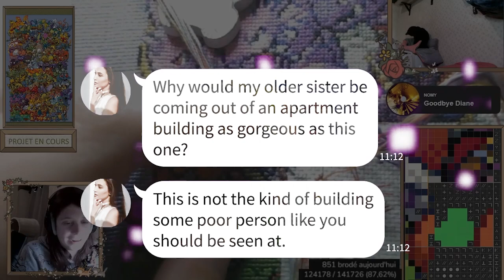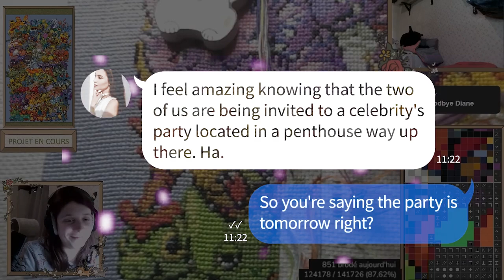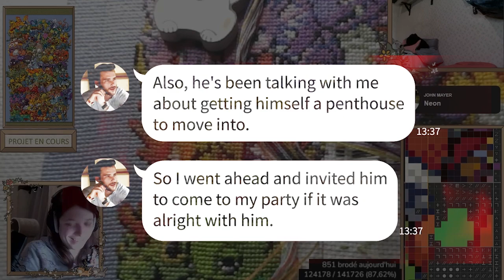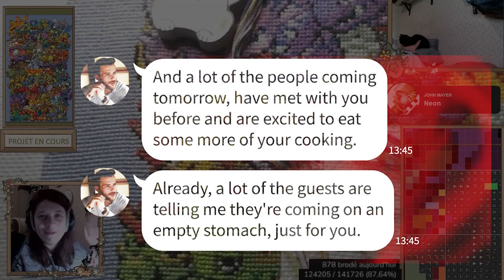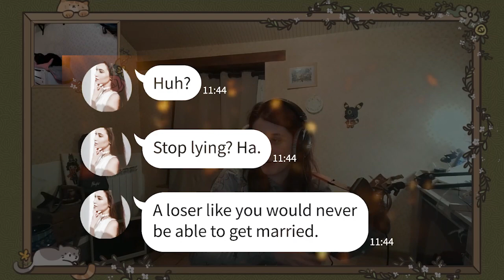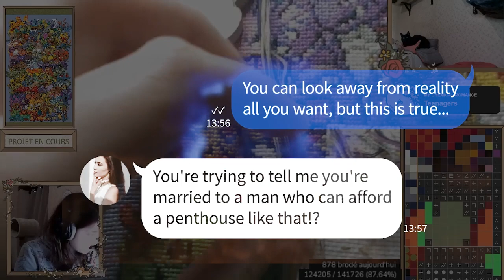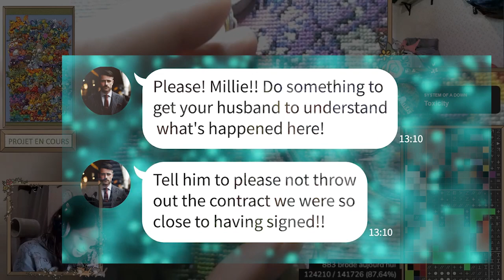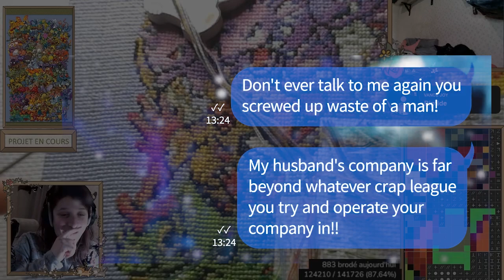【Army APPLE】A couple years after stealing my fiancé, I run into my little sister